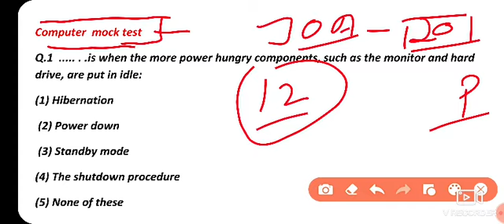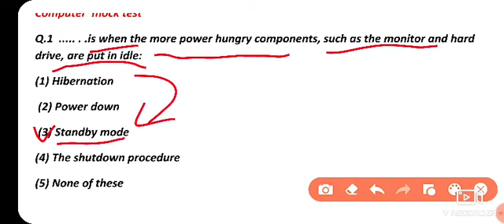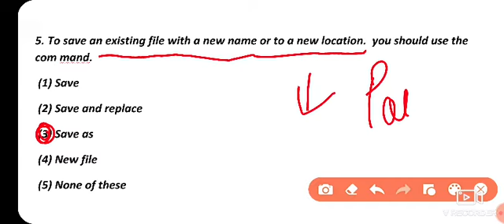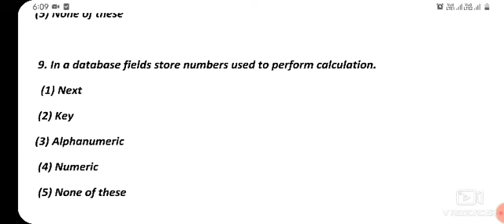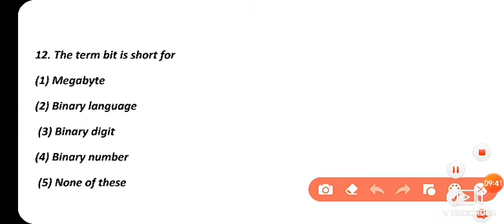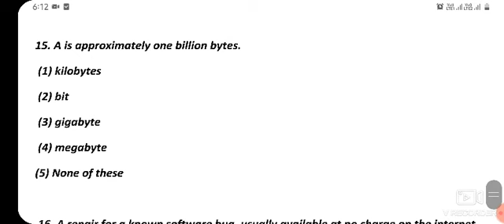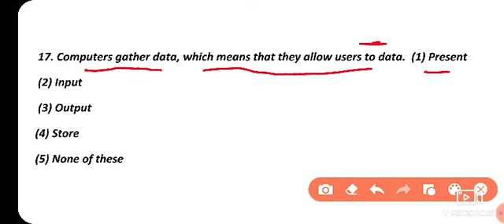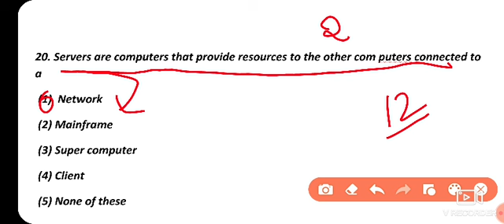Computer Awareness mcq part 12 || JOA(IT) & Clerk exam|| Hpu clerk exam || Alix Smith